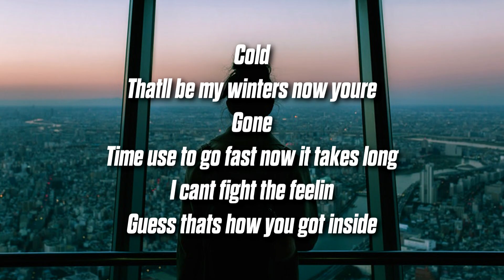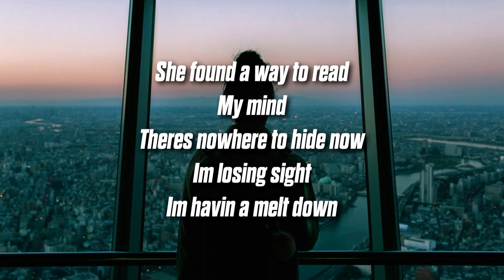Cody Randall - Remedy (Lyrics)